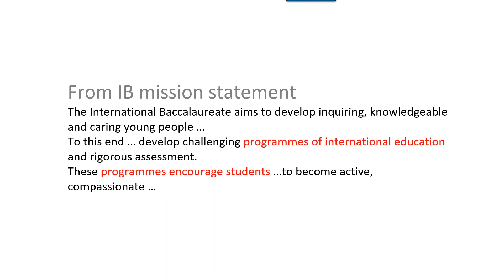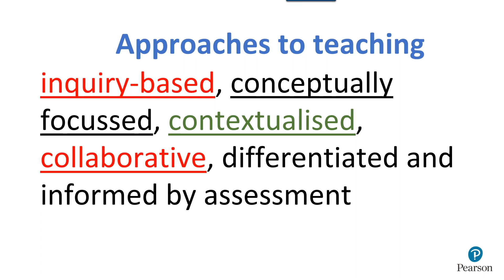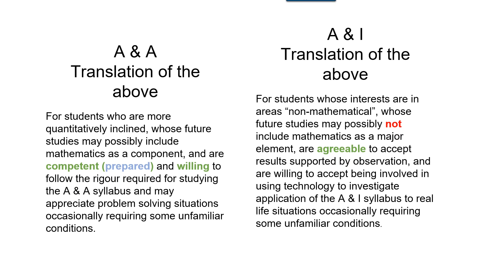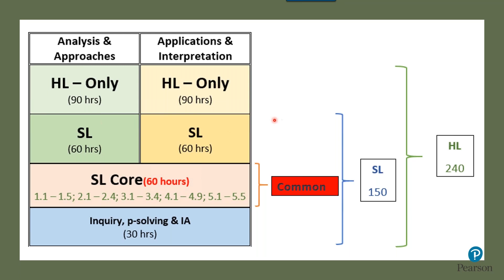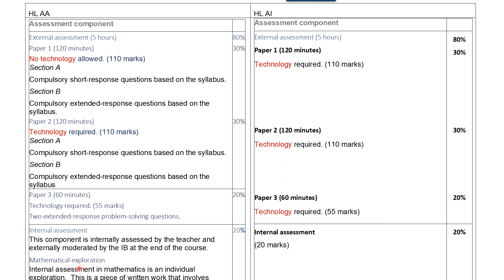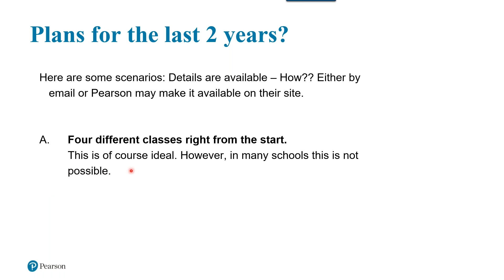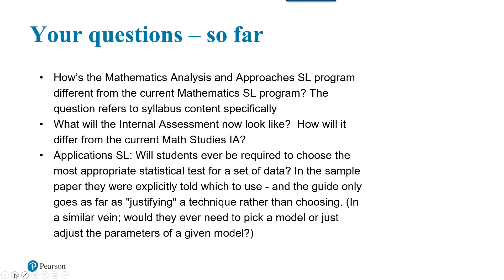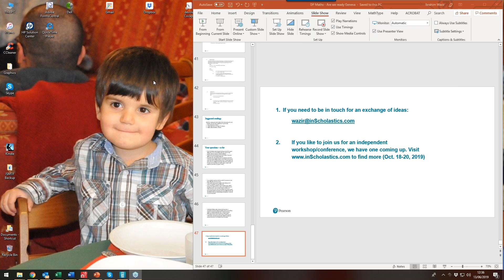Ask our expert - author Ibrahim Wazir answers your IB Diploma Maths questions AM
In our morning session Ibrahim Wazir, answered your questions about the changes to the IB Diploma Maths Subject Guides and talked you through the new books so that you’re feeling prepared and confident for September 2019.